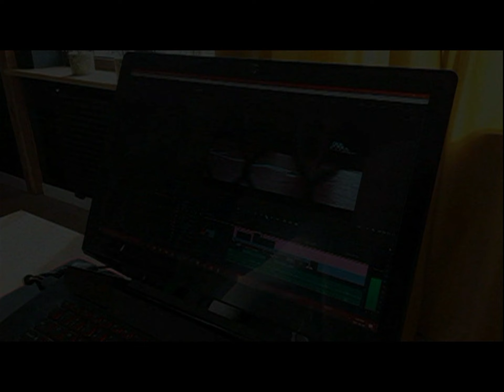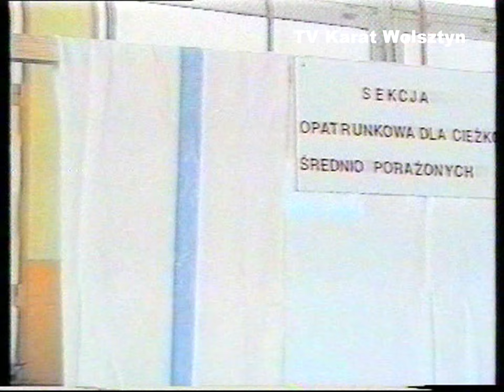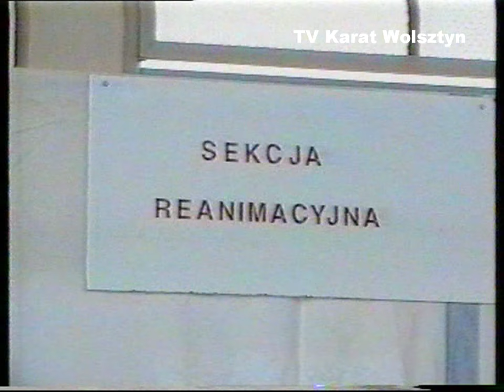01.12.1995 Wolsztyn TV Karat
Obrona cywilna w Siedlcu. Rozmowa z wójtem Stanisławem Piosikiem.